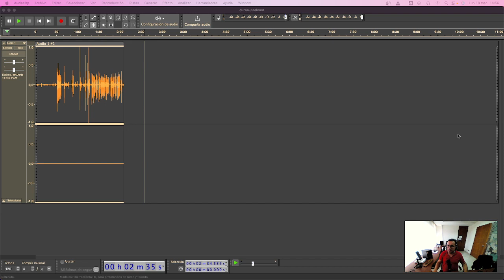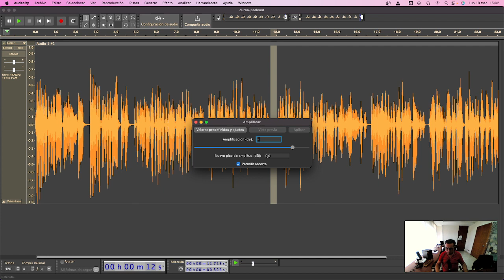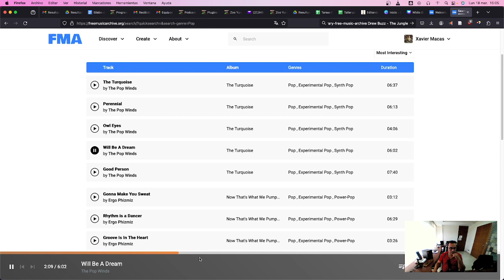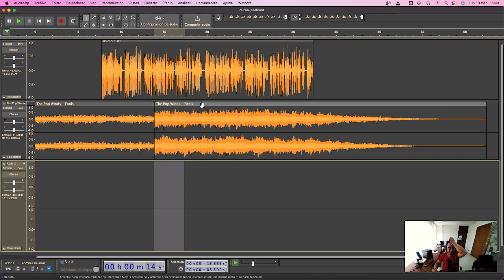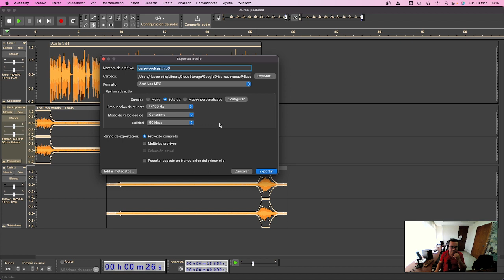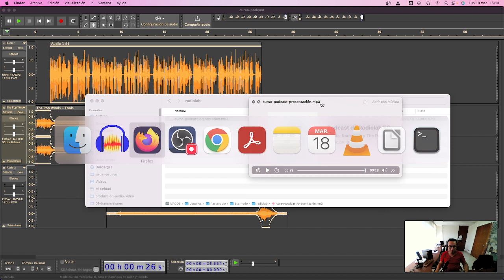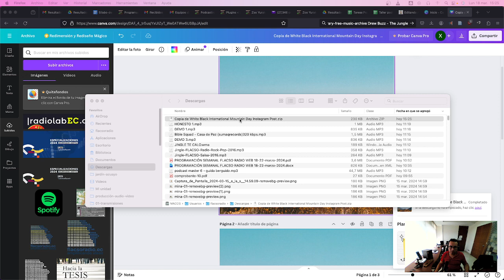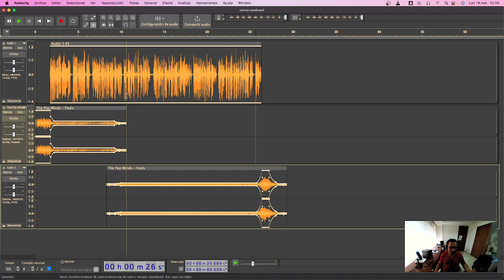¿Cómo grabar y mezclar audio básico en Audacity?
A más de grabar y mezclar, te enseñaremos como etiquetar audios TAG3